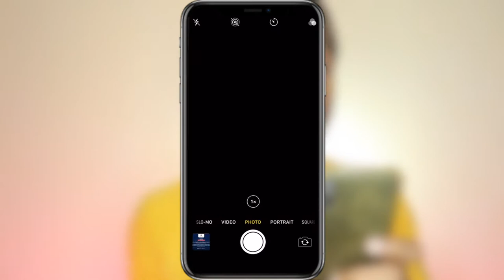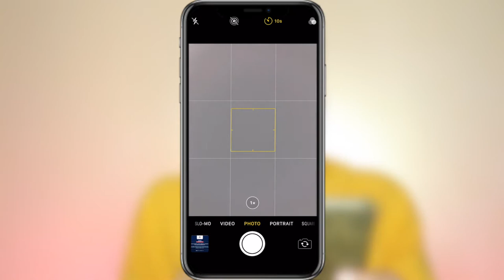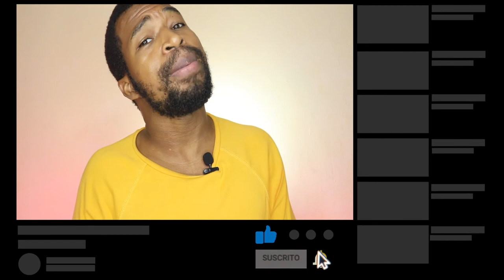TRUCO Cámara iPhone | Como Hacer Ráfaga en iPhone con Temporizador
Este video se trata de Como Hacer Ráfaga en iPhone con Temporizador o  Como tomar varias fotos con temporizador en iphone un truco con la camara del iPhone.

📷 EQUIPO:
⇢ Cámara : Canon t7i.
⇢ Programa para editar: Final Cut Pro.
⇢ Computador: MacbookPro 2017.